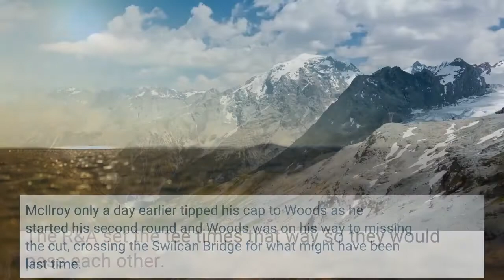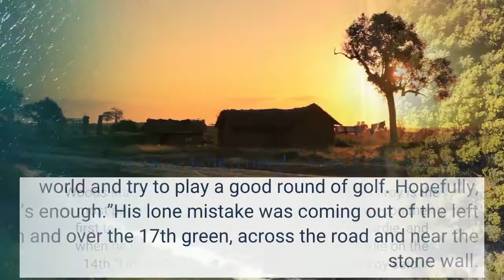Rory McIlroy Viktor Hovland Share Lead Set Up for Head to Head Sunday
ST. ANDREWS, Scotland (AP) — Rory McIlroy moved into the void left by the departure of Tiger Woods at the British Open, holing a bunker shot for eagle and revving up the gallery at St. Andrews at every turn Saturday as he moved closer to ending eight years without a major. Still to come is one more round on a stage he shares with Norwegian star Viktor Hovland. They each posted a 6-under 66, building a four-shot cushion by avoiding the blunders that sent so many contenders in the wrong direction. Cameron Smith, who started with a two-shot lead, took double bogey on the 13th hole when he tried a bold play with his feet in a pot bunker. Cameron Young went over the 16th green and then back down the other side for a double bogey on the 16th hole. Dustin Johnson putted across the green and into a bunker and fell six shots behind. McIlroy and Hovland, who were at 16-under 200, had no such trouble Saturday. Hovland holed a pair of 40-foot putts on his way to four straight birdies on the front nine to seize the lead. McIlroy finally caught him by holing out from a pot bunker some 80 feet away for eagle on the 10th hole, setting off a roar that could be heard all the way back at the Royal & Ancient clubhouse. McIlroy only a day earlier tipped his cap to Woods as he started his second round and Woods was on his way to missing the cut, crossing the Swilcan Bridge for what might have been last time. The R&A set the tee times that way so they would pass each other. Woods stands alone in driving the sport, though McIlroy is the most popular worldwide, and it sounded like that — on the first tee when McIlroy was introduced, for every birdie, and when he took the lead for the first time with a birdie on the 14th.“I love that I’ve got so much support,” McIlroy said. “But at the same time, I need o keep in my own little world and try to play a good round of golf. Hopefully, that’s enough.”His lone mistake was coming out of the left rough and over the 17th green, across the road and near the stone wall. He played a safe pitch onto the green and two-putted for bogey. Hovland, bogey-free for the round, showed off some magic of his own on the 17th by putting off the dirt path just short of the road, up the hill to about 5 feet for a par. Scroll to ContinueAt age 24, Hovland already has six wins around the world after a stellar amateur career at Oklahoma State, including a U. S. Amateur title at Pebble Beach. This is his first big moment in a major, and he sounded up to the task. Hovland also saw — and heard — what the will be up against Sunday.“I get a couple in there,” he said of the cheers so heavily slanted toward McIlroy. “I’m probably an underdog, but I don’t mind that at all. Hopefully, we can push ourselves tomorrow.”Smith missed a short birdie chance on the 18th and had a 73. His biggest mistake was not getting the ball back in play on the 13th, instead trying to advance the ball and getting into tough spots.